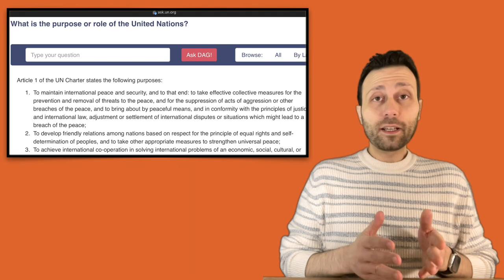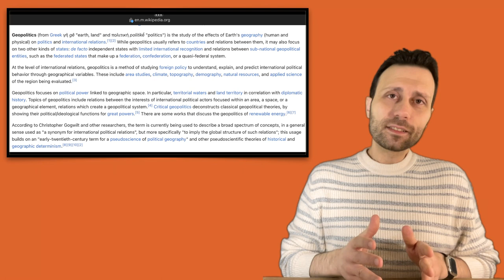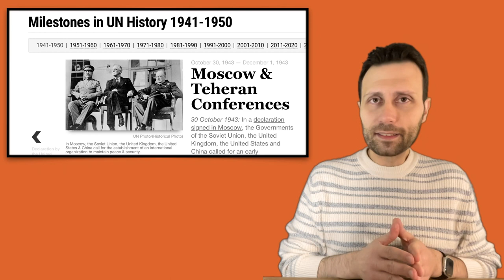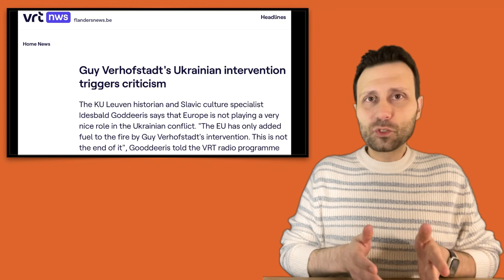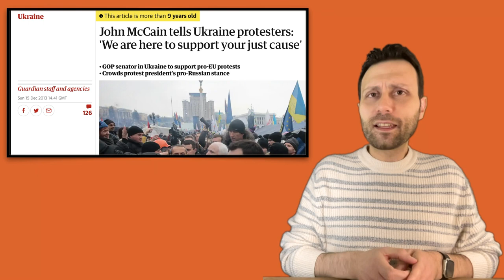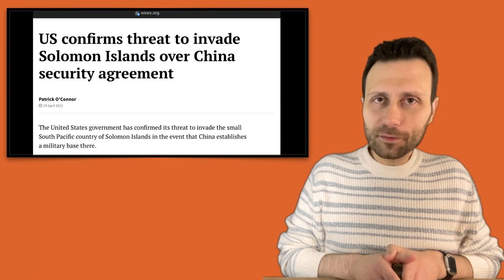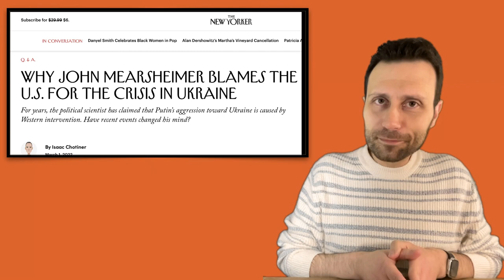How can we start or prevent a war. The myth of sovereignty and the forgotten rules to keep peace.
In our analysis we will explain you how can we start or prevent a war. But, also, how sovereignty is, sadly, just a myth. We will investiate the geopolitical mistakes that caused the war in Ukraine and other wars worldwide. And what is the role of the United Nations? How can we improve it? What happened to the Cold War rules that kept peace in Europe? And finally, how can we build a better world then?
It’s a video that, we hope, will provide you new perspectives and help you understanding more about how international politics works worldwide.

00:00 - More than 100 wars
00:59 - What is Geopolitics
02:10 - What are superpowers?
02:55 - How the Ukraine war started
06:00 - The danger of interferences
07:35 - The West hypocrisy and myth of sovereignty
09:15 - The US dictated to the EU the next agenda
10:10 - Reform of the UN
11:00 - The rules of war to keep peace
12:15 - The ideal world